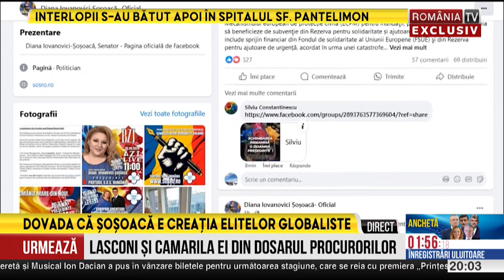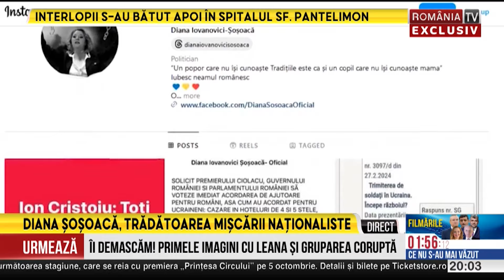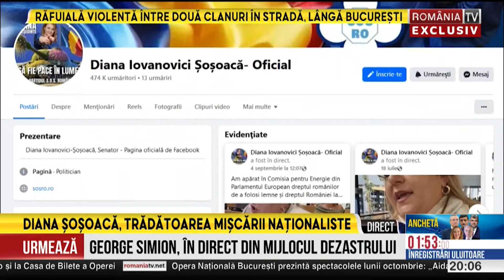ROMANIA EXCLUSIV, cu Simona Gheorghe, 21.09.2024. Cum a trădat Diana Şoşoacă electoratul naţionalist